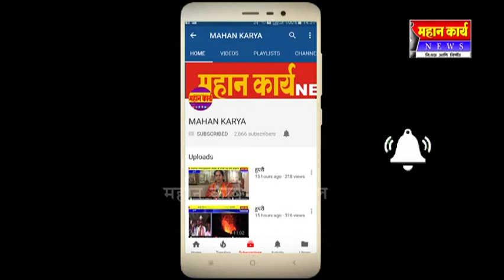पंचगंगा नदीत मळी मिसरित रसायनयुक्त पाणी नदी झाली दुषित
पंचगंगा नदीत मळी मिसरित रसायनयुक्त पाणी नदी झाली दुषित जिल्हाधिकारी आणि जिल्हा परिषदेच्या मुख्य कार्यकारी अधिका-यांनी लक्ष दयावं केली मागणी